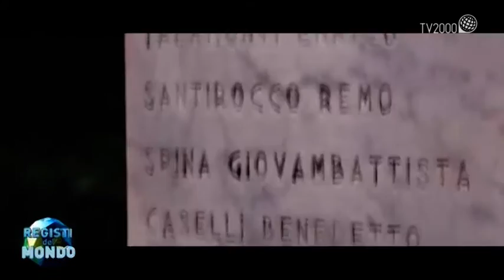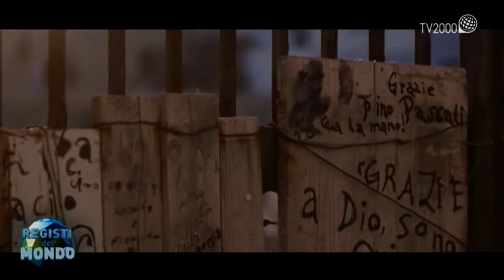Registi del mondo - 12^ puntata - 23 gennaio 2016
Giuseppe Pinetti conduce l’undicesima puntata di “Registi del mondo cercasi”, il “talent-show” dove si sfidano aspiranti registi documentaristi per “Il mondo insieme”, la trasmissione di viaggi condotta da Licia Colò su Tv2000.
Gli sfidanti di questa puntata sono:
Mirko Tulli;
Alessandro Grasso;
Enzo e Alberto;
A Giudicarli ci sono Licia Colò, Alessandro Antonino, Sofia Rinaldo e come giudice speciale Sarina Biraghi, giornaliste de "Il Tempo"